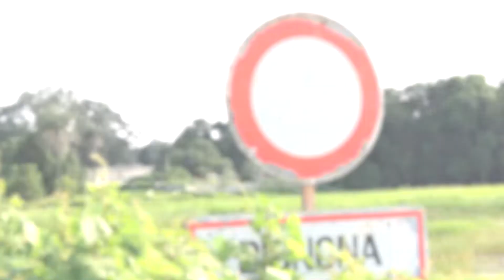Meilleur Choix avec Ndeye Marieme DIOUF